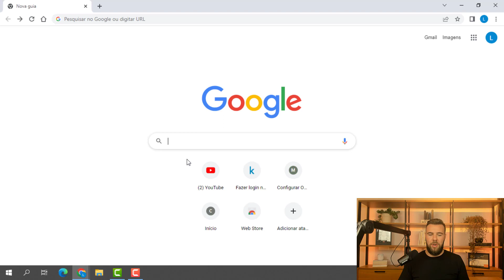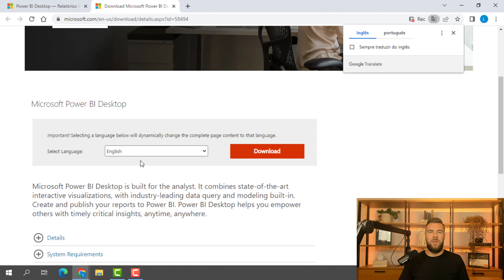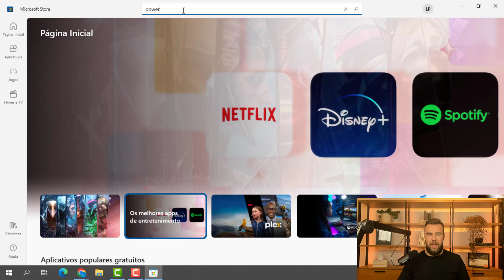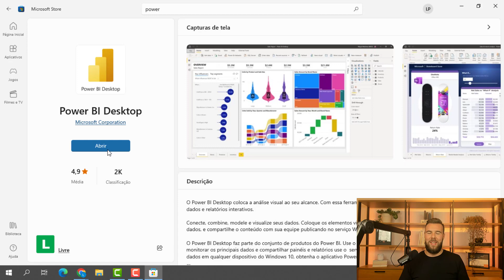Como baixar o Power BI - Ferramenta Gratuita da Microsoft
Aprenda nessa aula como fazer o download do Power BI. Através do download pela Microsoft Store você garante a atualização automática do aplicativo a cada nova versão lançada.

⚠ Atenção: Ao baixar a planilha clique com o botão direito sobre o ícone do Excel, vá em   propriedades e marque a opção DESBLOQUEAR